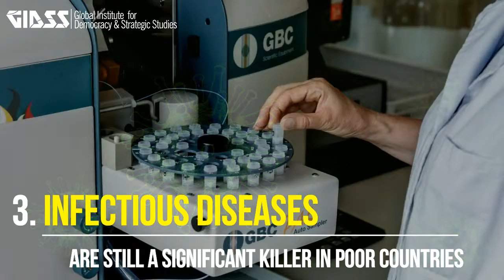Facts about Global Development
Here are 5 facts about global development you may not be aware of: